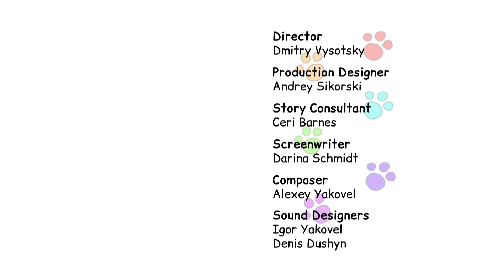Kid-E-Cats | Mail - Episode 16 | Cartoons for kids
One lovely morning, friendly Mister Mail-Cat was delivering packages and letters in his mail truck. But something went a little bit wrong... and some parcels have fallen off the mail truck. The kittens decided to try to help deliver them to the right addresses and be mail-kittens themselves. Unfortunately, water had smudged the addresses on the packages. How would the kid-e-cats know whom to deliver them? They could guess it by studying what the boxes look like.

The three kid-e-cats felt great that they had helped deliver joy and happiness to their friends... and themselves!